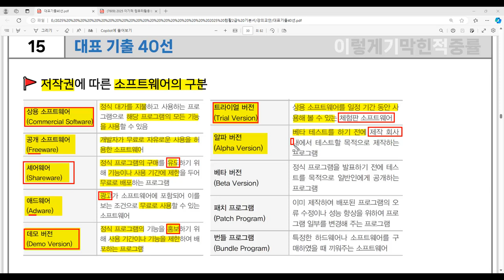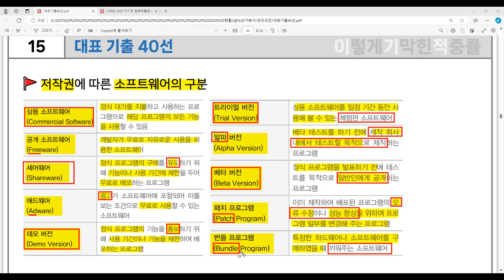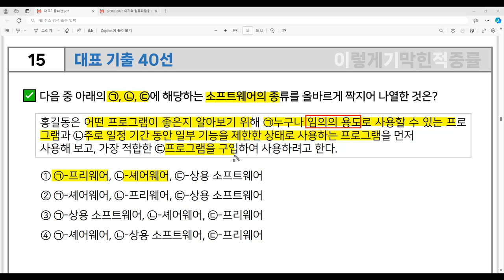[컴활2급 필기] 대표 기출 40선 - 15